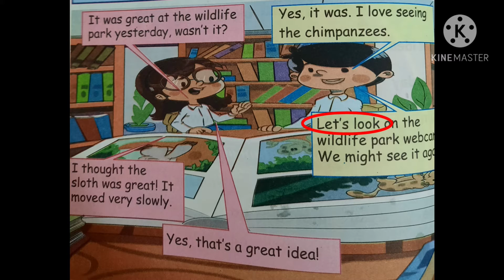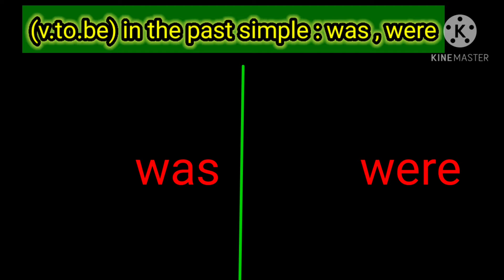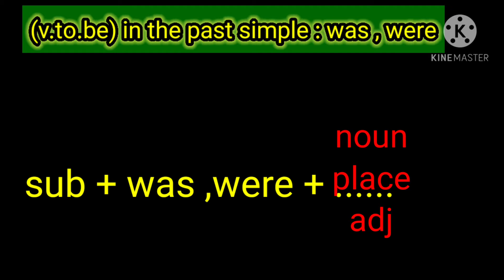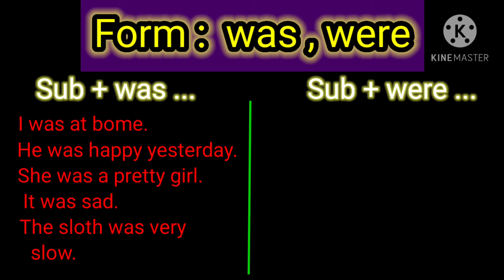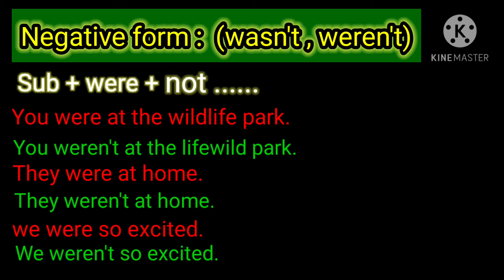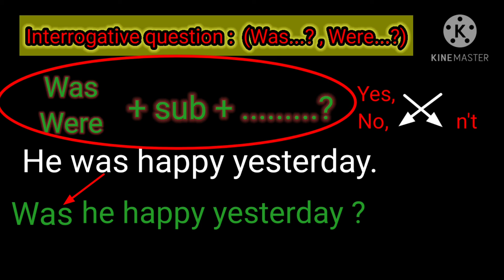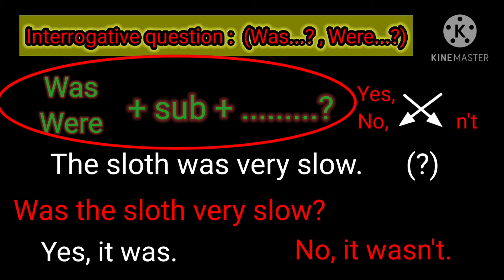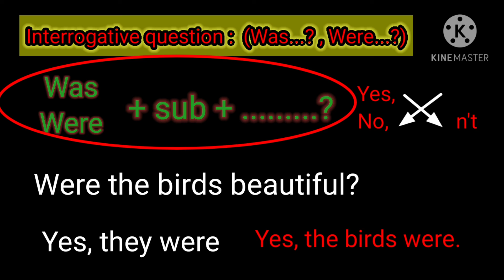الوحدة الرابعة كونكت بلس تالتة ابتدائي Unit 4,grade 4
الوحدة الرابعة كونكت بلس تالتة ابتدائي شرح قواعد